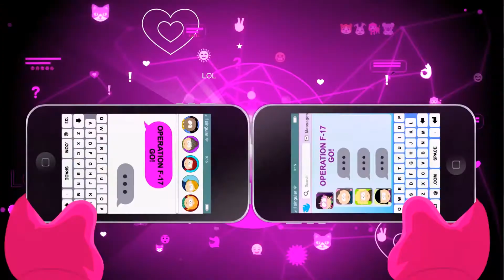Meth Heads Boss Fight [#22] - South Park: The Fractured But Whole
Heading through the U-Stor-It you will come face to face with the cat stealers. Turns out it is a bunch of meth heads. This video shows South Park: The Fractured But Whole meth heads boss fight. Enjoy

(Via Steam)

More South Park: The Fractured But Whole content to come

--ABOUT US